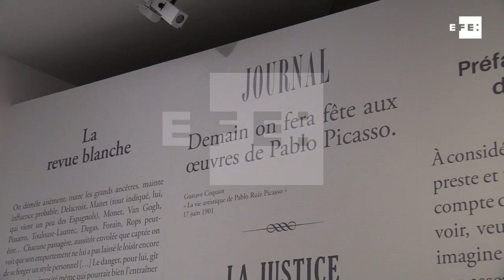El museo de Orsay expone al Picasso anterior al cubismo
París (Francia), 17 sep (EFE).- (Imagen: María D. Valderrama) Dispuesto a actualizar el sentido de la historia del arte, el Museo de Orsay de París presenta una atrevida exposición en la que busca reivindicar los periodos azul y rosa de Pablo Picasso, empañados por el impacto que causó la llegada del cubismo de la mano del propio artista malagueño.